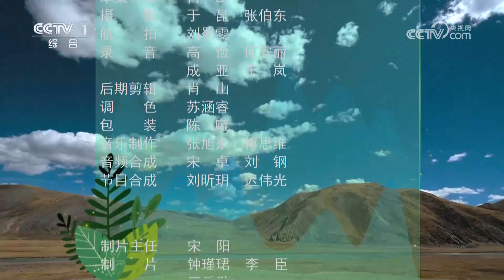《秘境之眼》 鹿鸣江源 20240609|Nature Talks · 生逢其境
三江源的深秋十月，白唇鹿迎来了它们的恋爱季节。雄鹿们为了赢得雌鹿的青睐，在沙洲上扬起尘土，挥动前蹄，发出低鸣，它们为了爱情，为了生存与荣耀，守护心仪的雌鹿。
以中国上万个保护地布设的红外相机和远程摄像头拍摄的珍贵的动物视频为素材，以短视频、原生态的方式，把观众带入中国东西南北中，高山、密林、湿地、荒漠的秘境保护地之中。